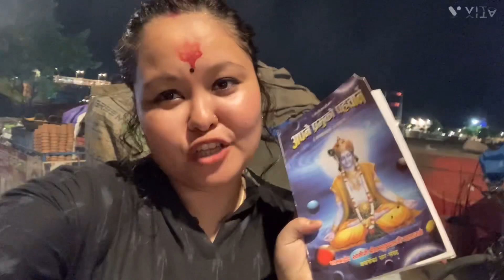Dekho aaj ​⁠@EnjoyLikeLocal madamse mili💜happy#yt vlog dailyvlog ​⁠@EnjoyLikeLocal